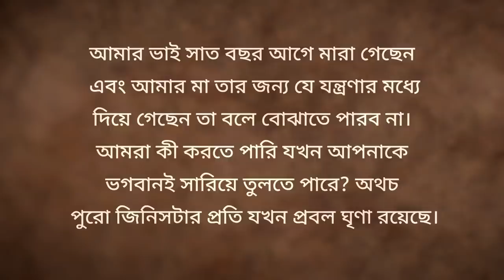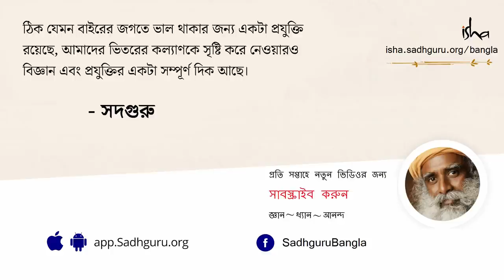মৃত্যুকে মেনে নেবেন কীভাবে? | The Rules of Life and Death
জীবনে মৃত্যু যখন অনিবার্য,তো প্রিয়জনদের মৃত্যুশোক কাটিয়ে উঠবেন কীকরে? সদগুরু বলছেন,এই প্রশ্নের মূল চাবিকাঠি হলো জীবনের নিয়মকানুনগুলোকে আমাদের বুঝতে হবে।নচেৎ,আমরা বাঁচার অযোগ্য হয়ে উঠবো।
Mrittu k mene neben kivabe?